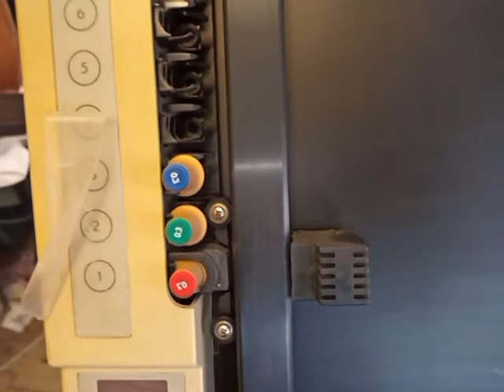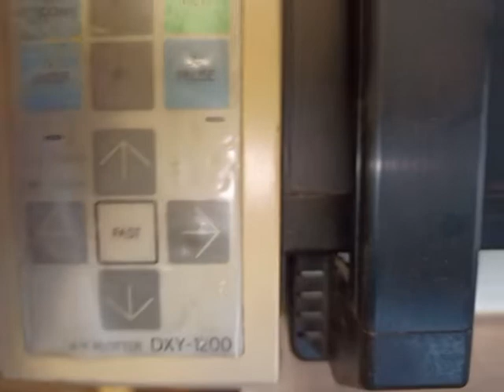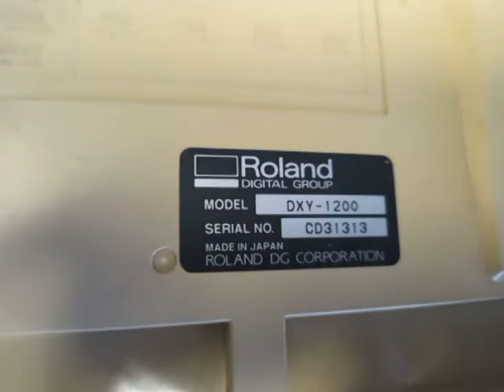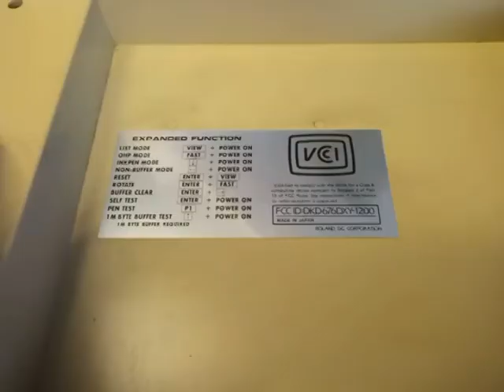Древний планшетный плоттер ROLAND DXY-1200